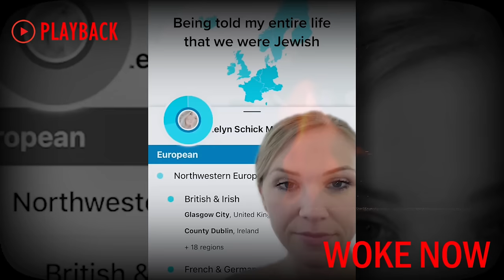Ashkenazi Linguist says Khazar discussion isn't Antisemitism